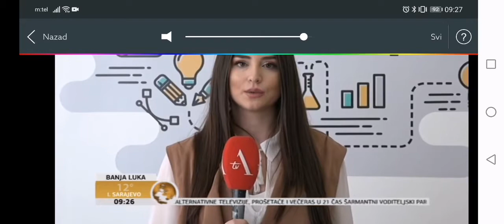Cidea-jutarnji program Atv